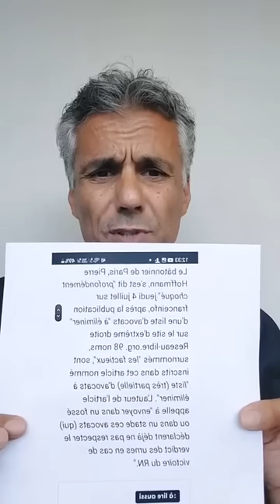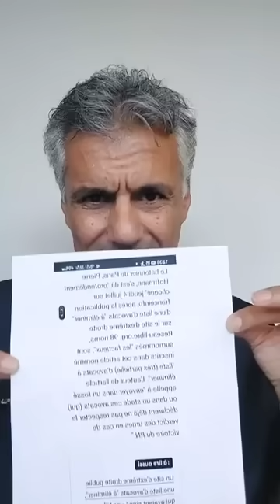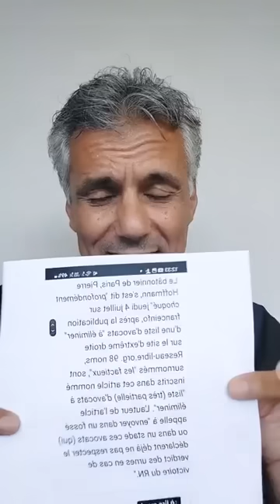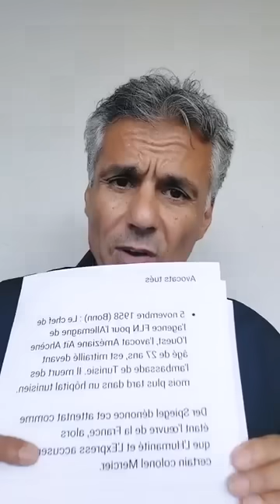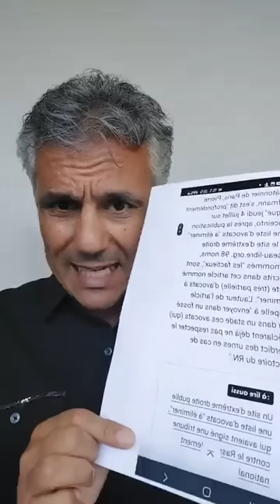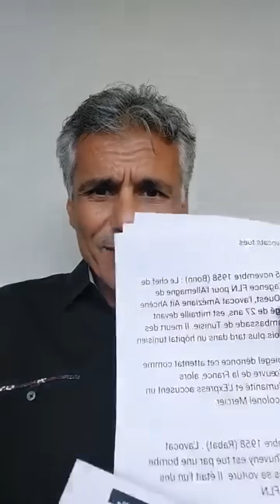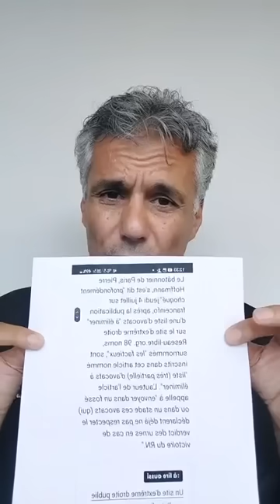Assassinat de 98 avocats français. Rachid Nekkaz avertit les 15 millions d'étrangers du danger.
SVP Cliquez ici et Remplissez ce formulaire pour combattre ensemble le racisme de L'EXTRÊME DROITE en France et défendre les intérêts des Communautés étrangères en danger. Merci :